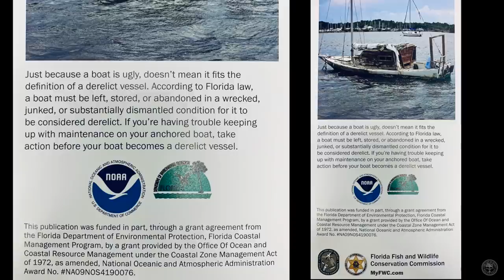Miami Police VLOG: On the water with Marine Patrol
10TH Vlog of 2020. Gio spends the day with Marine Patrol as they assess the derelict vessels in the area and conduct boating stops.

Gio: IG @johnnycaliber

2.) Title: Flying High
Artist: Fredji
Genre: Deep House
Mood: Chill, Tropical

5.) Genre: Electro House
Name: Skystrike
Artists: Hinkik
Features: fast music

VIDEO CRED:

1.) YT: YACHTING HUB MIAMI